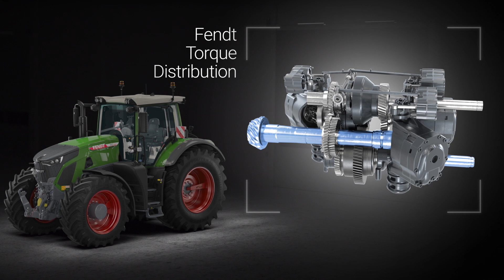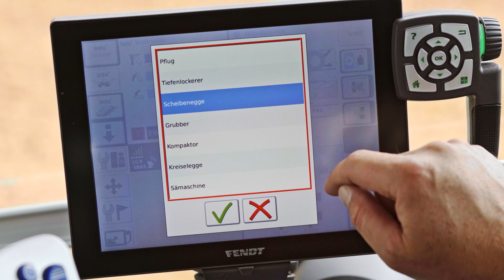Fendt 900 Vario | Ready for more Grip | EN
The challenge with large tractors is to transfer enormous tractive force to the ground. Full traction with maximum soil protection is a top priority. The Fendt 900 Vario is ready for more grip. We have a number of options to make your tractor perfect for your needs.